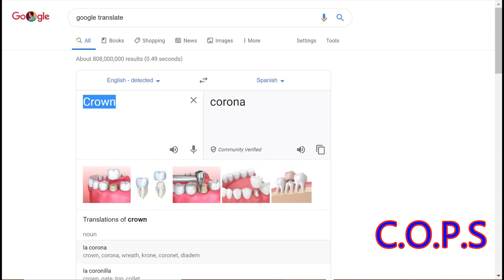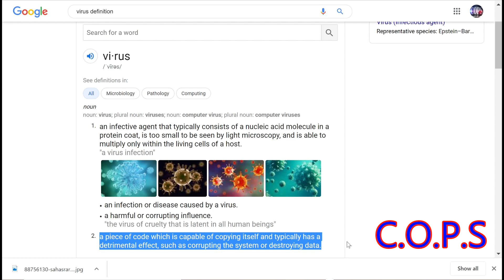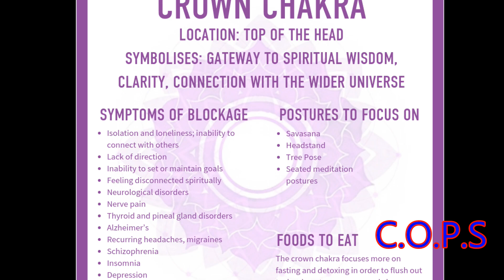The Real C*VIRUS! The Connection Between Chakras and "C19"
The Real CORONAVIRUS! The Connection Between Chakras and COVID-19. With the whole world shook with thoughts of fear and death, I take a quick look into how ENERGY can be the underlying factor of this Global Pandemic.
I wish inner peace and love to all of you reading this.